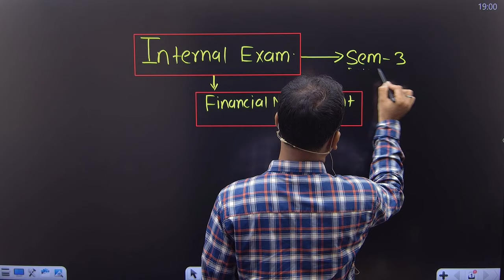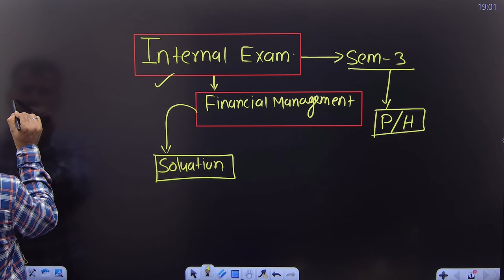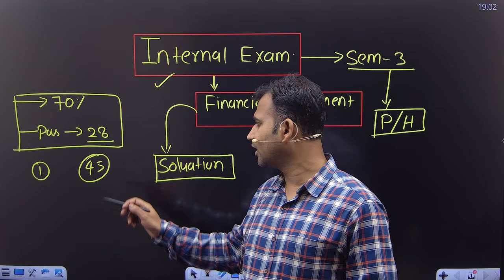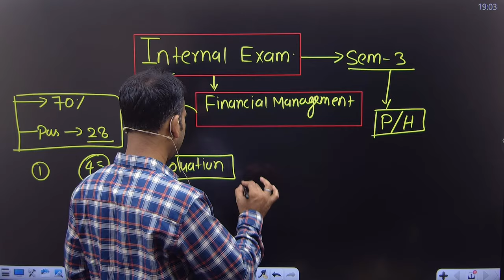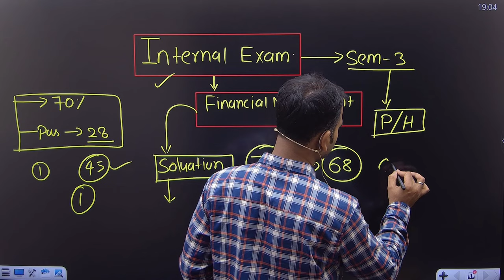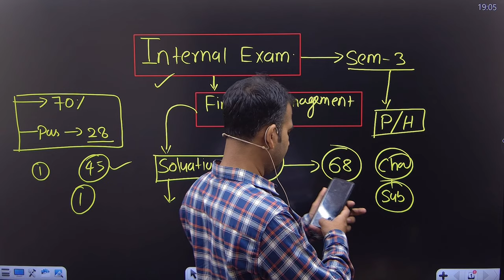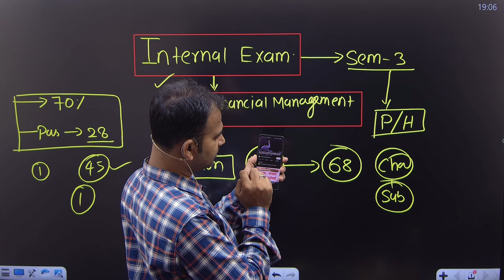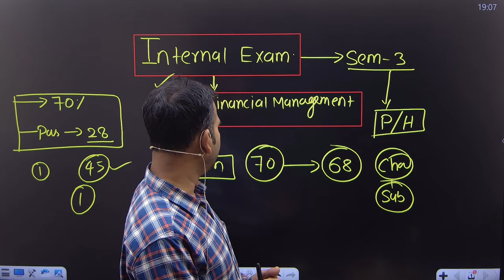internal assignment financial management solution ||full internal assignment solution semester 3